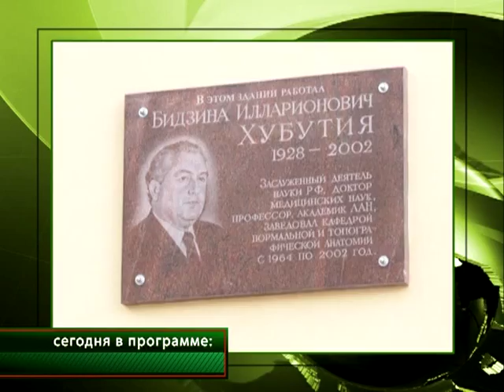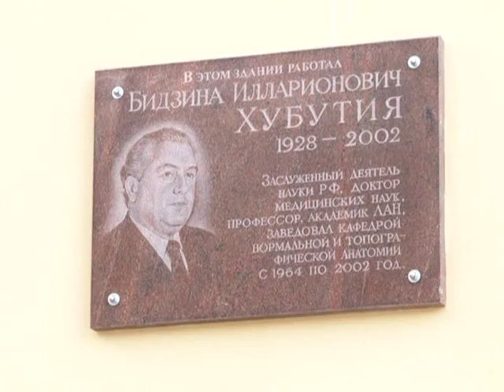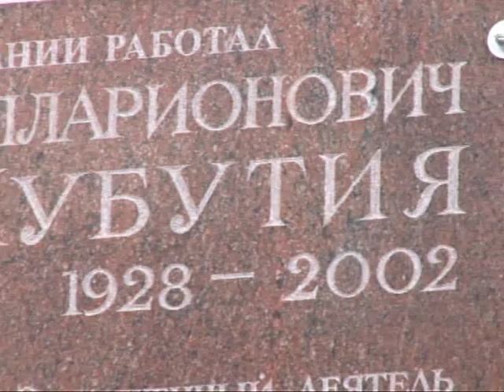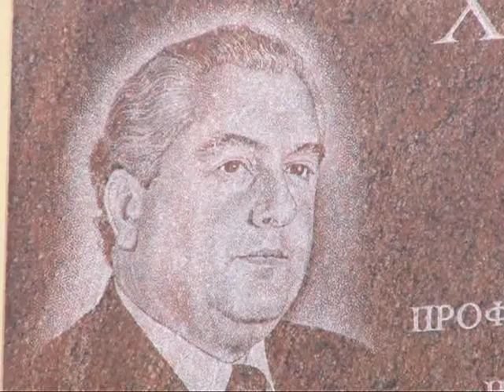Время говорить - новости Рязани 21.01.15